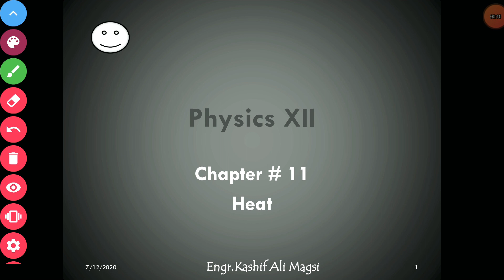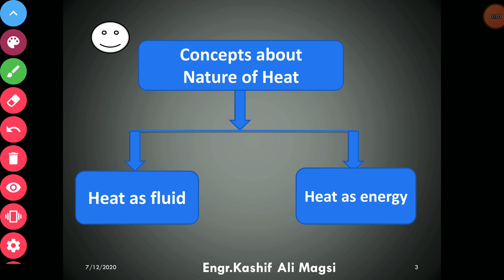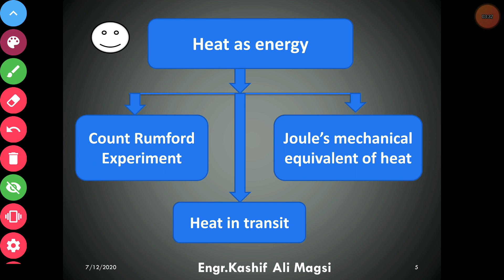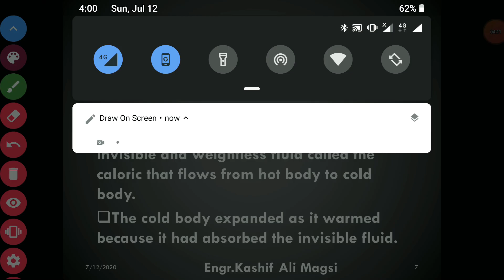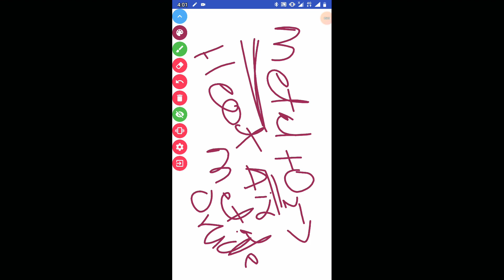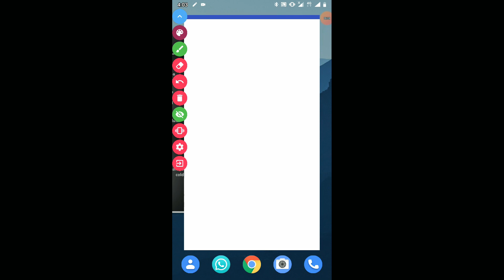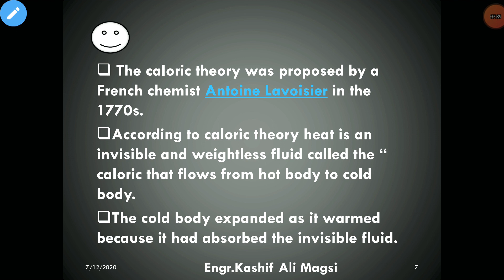Physics XII Heat - 02 Caloric Theory of Heat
This is 2nd lecture of Physics XII Heat. Nature of Heat and Caloric theory is explained in Sindhi